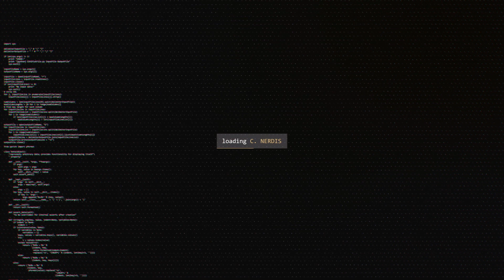NERDIS - Le nostre splendide ragazze e modelle - (c) Aprile 2021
In questo video/footage troverete le nostre splendide ragazze e modelle, nostre testimonial nel corso degli anni. Nella speranza che la piacevolezza del nostro video vi serva a "combattere" e stemperare con un sorriso il

Tutto lo staff di Cop. Nerdis ringrazia di cuore:
- Simona
- Stefy
- Rebecca
- Chiara
- Giada
- Fabiola
per la loro partecipazione e per la sempre encomiabile disponibilità.

Il nostro brand, associato al nostro tipo di comunicazione, in questo periodo paradossale e drammatico, vuole semplicemente colmare un pò di spazio vuoto nella vita di ognuno di noi, costretto a casa o in difficoltà con problematiche in famiglia e/o al lavoro.

Il nostro claim è "Finchè c'è un Nerdis c'è speranza!". Ci sembra inutile aggiungere altro. Nella speranza di uscirne presto, ricordiamo a tutti le regole fondamentali da seguire per evitare il contagio:

1 - Lavati spesso le mani con acqua e sapone o usa un gel a base alcolica. Pulisci le superfici con disinfettanti a base di cloro o alcol
2 - Non toccarti occhi, naso e bocca con le mani.
3 - Evita contatti ravvicinati mantenendo la distanza di almeno un metro.
4 - Evita le strette di mano e gli abbracci fino a quando questa emergenza sarà finita.
5 - Copri bocca e naso con fazzoletti monouso quando starnutisci o tossisci. Altrimenti usa la piega del gomito.
6 - Evita luoghi affollati.
7 - Se hai sintomi simili all’influenza resta a casa, non recarti al pronto soccorso o presso gli Studi.

Tutto lo staff di Copulatio Nerdis si unisce alla lotta contro il covid-19.

Buona visione.
Copulatio Nerdis staff